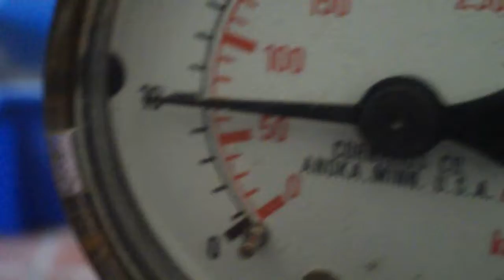Leaky beer tap on my kegerator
Come on dslr, help me out! Why might it be